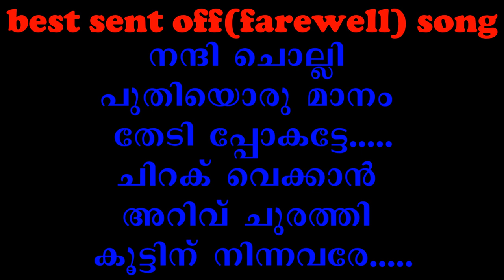Best sent off നന്ദി ചൊല്ലി പുതിയൊരു മാനം തേടിപ്പോകട്ടേ ചിറക് വെക്കാൻ അറിവ് ചുരത്തി കൂട്ടിന് നിന്നവരേ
Best sent off song for ever നന്ദി ചൊല്ലി പുതിയൊരു മാനം തേടിപ്പോകട്ടേ ചിറക് വെക്കാൻ അറിവ് ചുരത്തി കൂട്ടിന് നിന്നവരേ